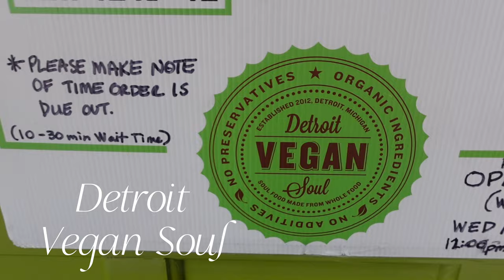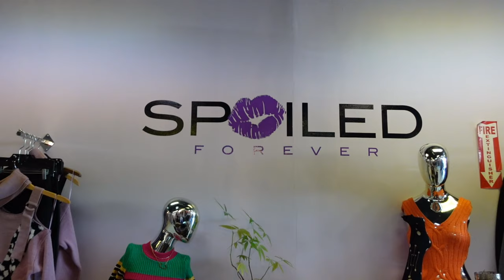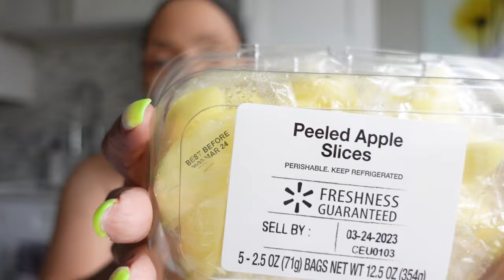Weekly Vlog-Trying unfamiliar Snacks from Japan with a Picky Eater PLUS a Surprise with New Camera!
Hey Survivors! I am back with a picky eater unfamiliar Japanese snack edition!

Hargedis XEVN for Sony ZV-E10 case,for Sony ZV-E10 case,Premium PU Full Body Leather Camera Case Bag for Sony Alpha ZV-E10 Fit 16-50mm Lens with Camera Shoulder Strap